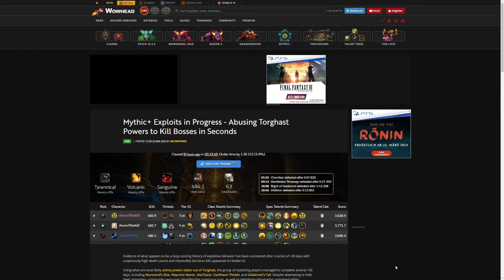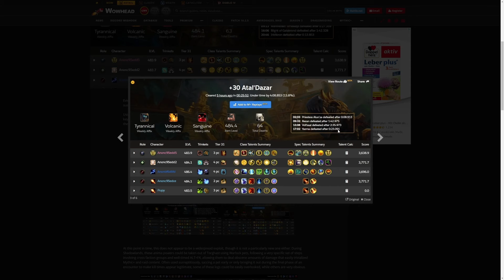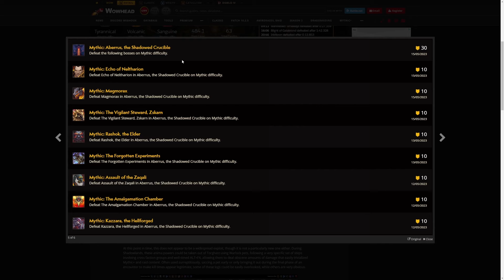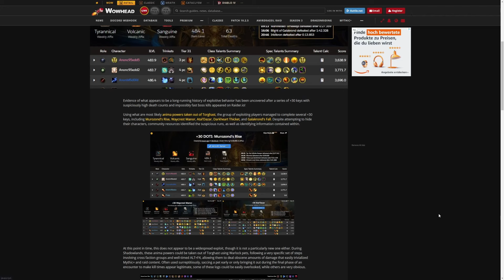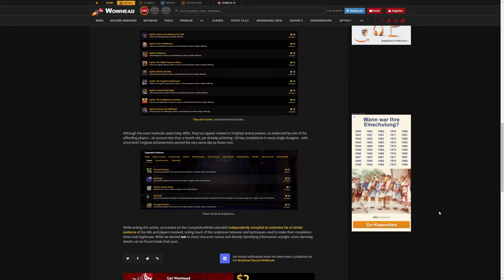30er INTIME trotz ÜBER 100 TODEN! Spieler nutzen Torghast-Exploit für Mythisch+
Eine Gruppe von Spielern nutzt jetzt einen Exploit in Torghast, um sich damit durchs Mythisch+ zu schummeln. Absurde Zahlen inklusive!